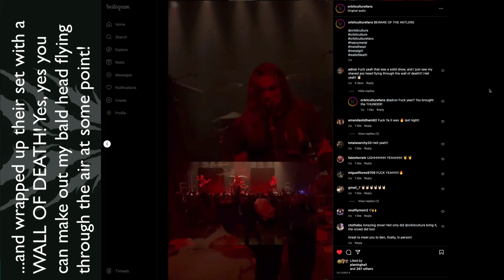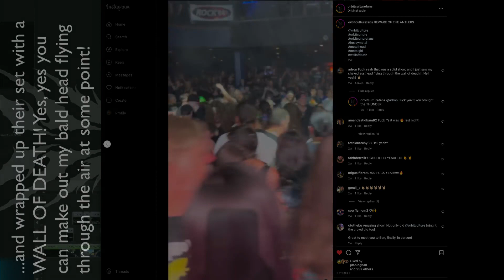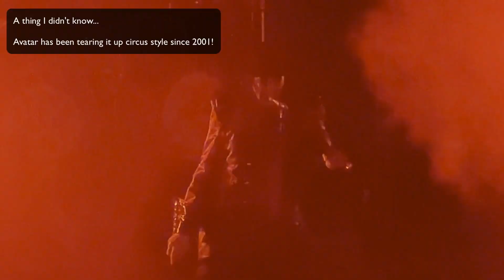In Spokane it's Avatar, Orbit Culture, and Native Howl!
In this episode my brother and I are off to Spokane in the state of Washington for a metal show with Native Howl, Orbit Culture, and Avatar! 🤘🏻

0:18 Time to hit the road, so an oil check before we go. Plenty of mockery to start the day.
0:45 Blood on the face. Got in a fight with the cat maybe?
1:19 I've only been this way on the train, it's the trruth!
1:57 We made it to Spokane's "Knitting Factory" or maybe it's "The Knitting Factory". Either way, we arrive and it's time for Native Howl! A surprise, because we didn't know they were on the bill! Check them out at
2:54 Orbit Culture, of Sweden, take the stage and BOMBARD the audience! Check them out at
6:18 The Setlist, if you're curious.
6:46 Care of the @OrbitCultureOfficial's Instagram account, there's footage of the wall of death that brother and I dove into via the southern flank! 🤘🏻 (Instagram
7:24 Avatar, of Sweden, take the stage with an explosive fire laden start!
20:06 My wrap up, from yours' truly me, Adron. A quick summary, Orbit Culture is hitting the road in the new year with Machine Head, and a few more tidbits.